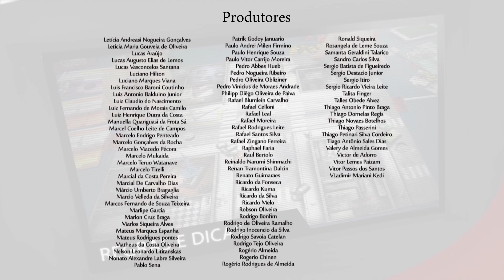Attack of the Jelly Monster - Review - Jack Explicador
Este programa é um oferecimento de nossos assinantes.Seja um colaborador mensal do canal

E da Loja Lúdica. Nossa loja parceira